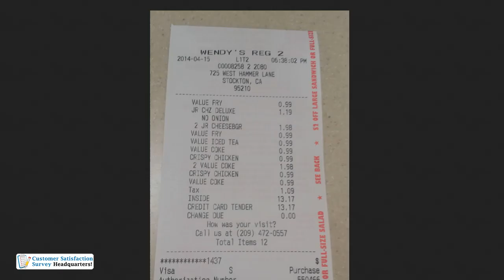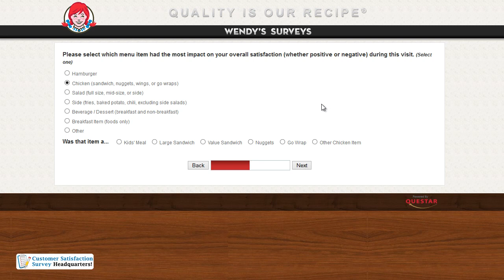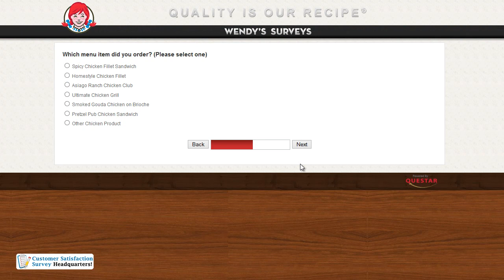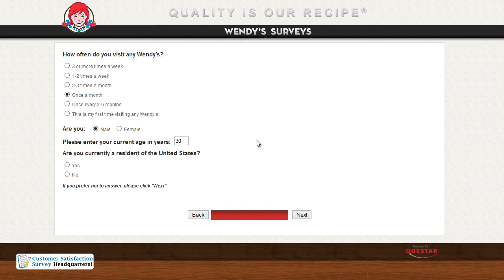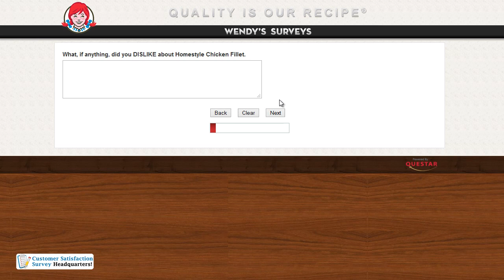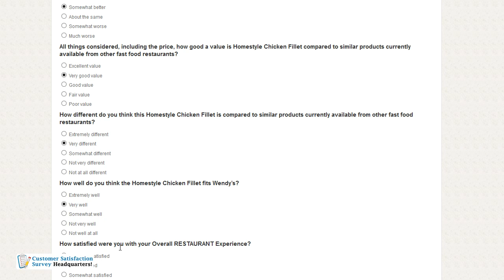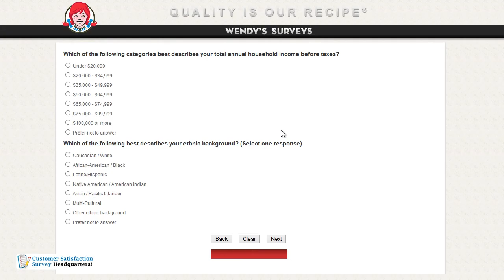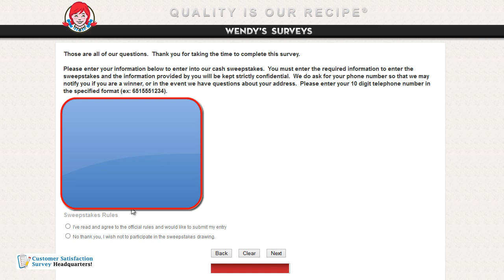How to Participate in the Web Survey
Go to Wendy’s Customer Satisfaction Web Survey, participate in the survey and receive a validation code via email, write the validation code on the back of your receipt to validate your receipt as a coupon.